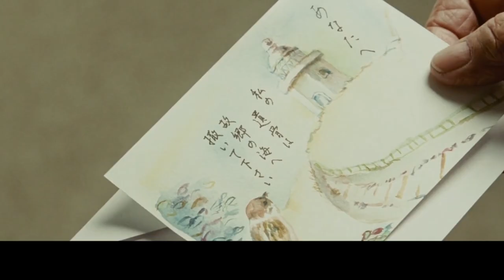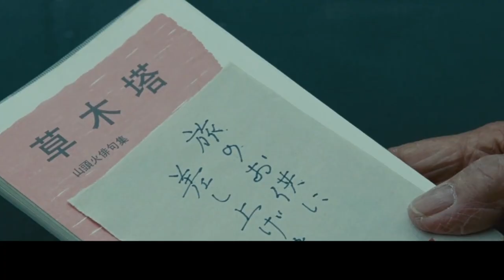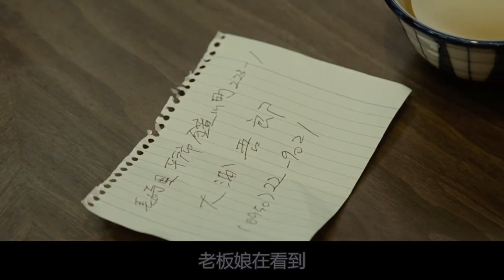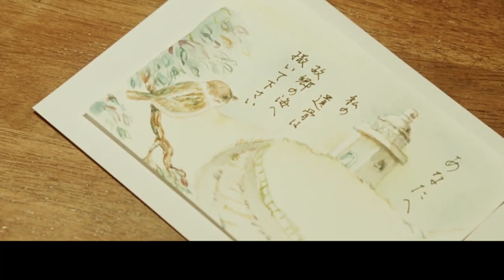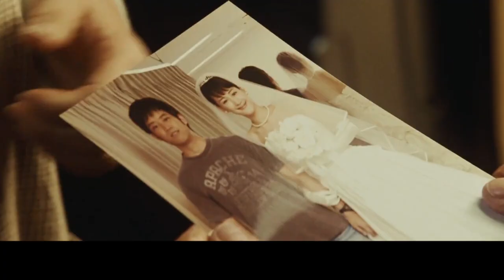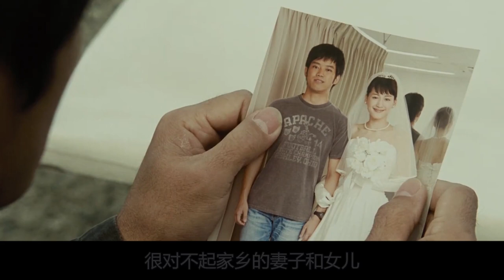如果你已到暮年，另一半已經離去，仍舊不肯放下過去，不妨看看這部電影，也許能夠找回最初的自己！【阿奕】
《在森崎书店的日子》